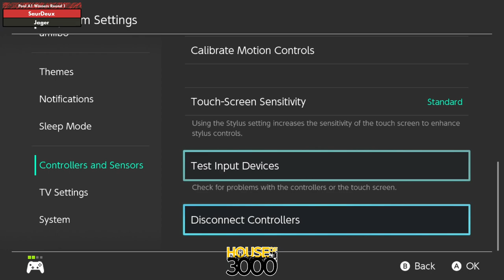Xenosaga LIV Pool A1 Winners Round 1 SaurDeux vs Jager